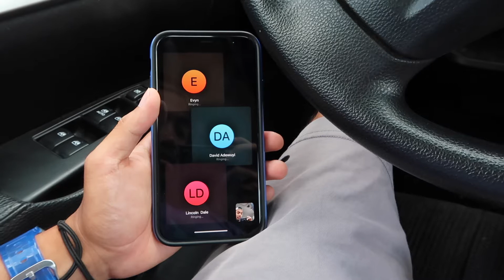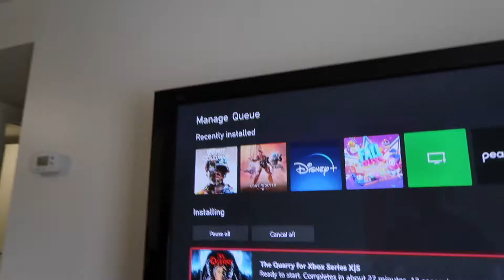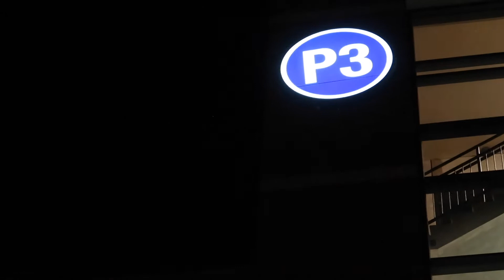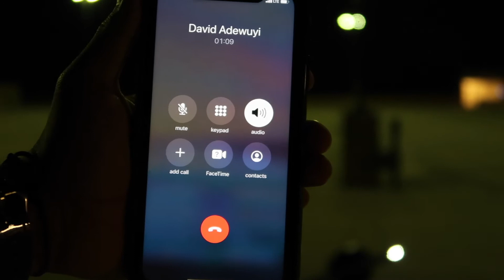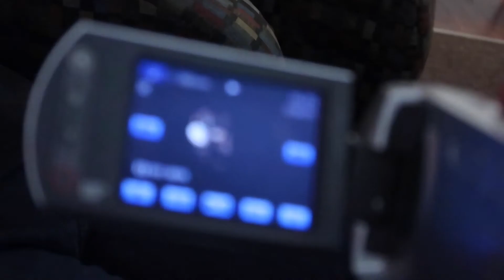Visiting my old roommates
Hey everyone! Just a quick visit back to the dorms at college to see some old friends! Had a nice onewheel session too! Anyways, enjoy!